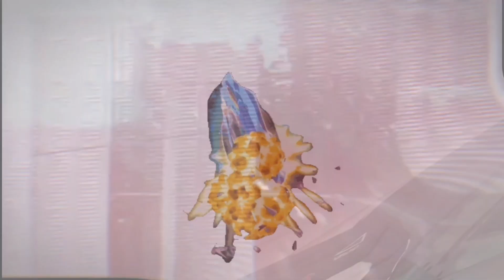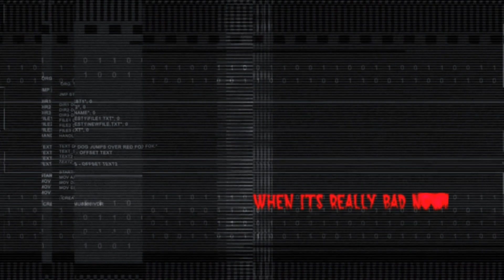New Channel Trailer!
What is a Gunbreaker?
Gunbreaker is a tank job that wields a gunblade in battle. Unlike the models used by the Garlean Empire, the Gunbreaker's gunblades fire aetherically-charged bullets into the blade to enhance their cutting power and the force of their strikes.

Why? Given Life, We must Suffer, to die, A quest to find your purpose Knowing your end is ensured, to find the strength to continue when all strength & hope has left you. to find joy even as darkness descends, & amidst deepest despair, LIGHT EVERLASTING! "IN THE SAME FLEETING MOMENT THOU MUST LIVE, DIE, & KNOW!"

Through Action, A Man Becomes A Hero
Through Death, A Hero Becomes A Legend
Through Time, A Legend Becomes A Myth
And By Learning From The Myth, A Man Takes Action!

Through God I will Achieve My Goal, My Goal Isn't To Be Better Than Anyone Else, But To Be Better Than I Used To Be - The Best There Was - The Best There Is - The Best There Ever Will Be - The Best Version Of Me In The Infinite Multiverse!

FFXIV GNB symbol gauge art by Bobacupcake Check them Out Great FFXIV ART

FF8 Julia LoFi Outro Song made by Unseensounds

Thanks to Bobacupcake & UnseenSounds I greatly Appreciate You!